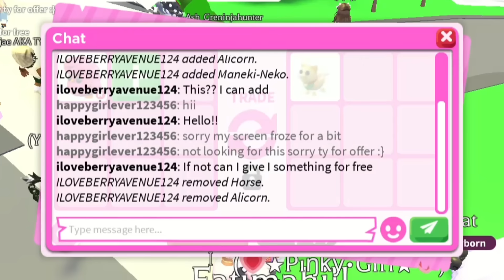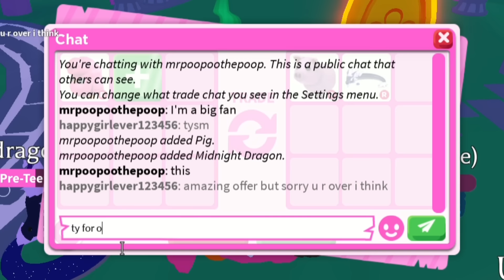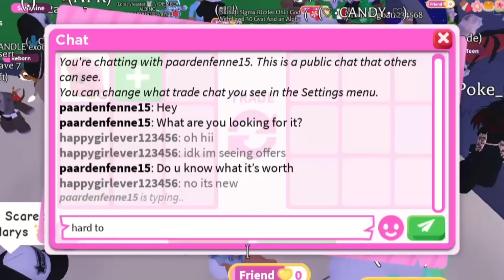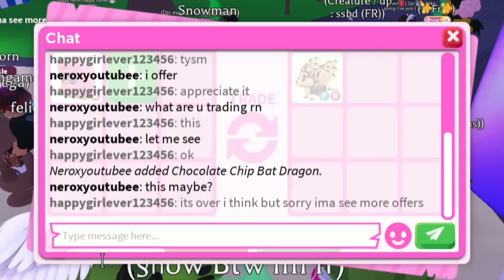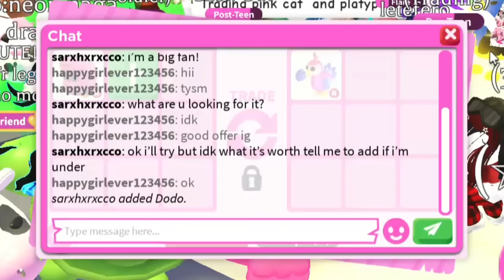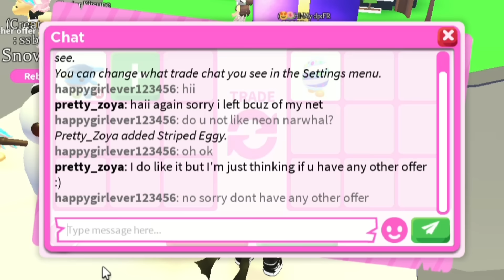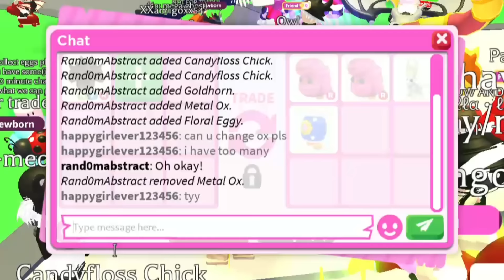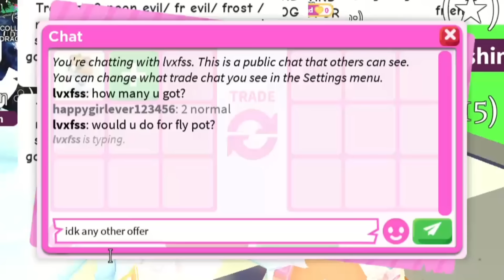😱😛HUGE WIN! I GOT A SUPER CUTE OUT OF GAME MEGA NEON For FLY POTION+OFFERED FOR CUTE NEON DOTTY EGG!